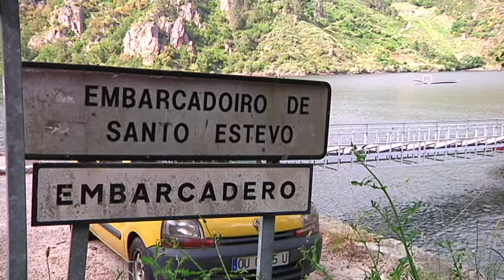Millones de euros para reconvertir viñedos en la Ribeira Sacra